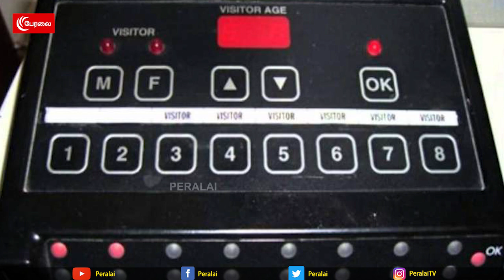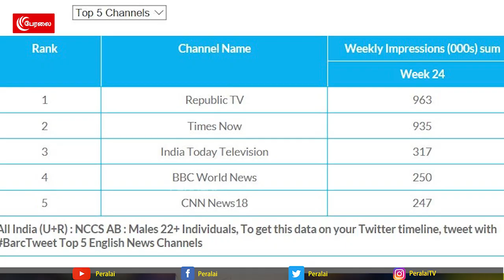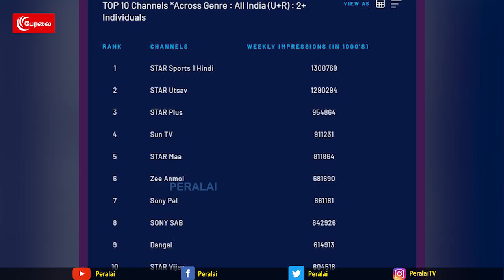ஊழலில் சிக்கிய வட இந்திய ஊடகங்கள் | FAKE TRP CASE | PERALAI | பேரலை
Mumbai Police Commissioner Param Bir Singh said at a press conference Thursday that they are looking into an alleged scam involving TRP manipulation by three channels, Fakt Marathi, Box Cinema, and Republic TV.

The channels have been accused of manipulating the framework of the Broadcast Audience Research Council (BARC), the sole provider of marketing information or marketing research insight on TV audiences in India, to claim higher viewership.